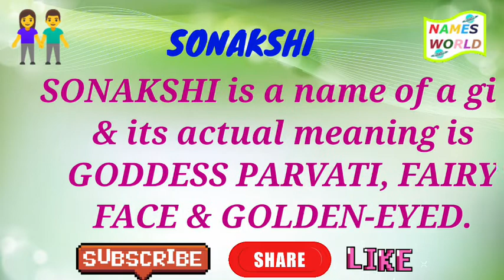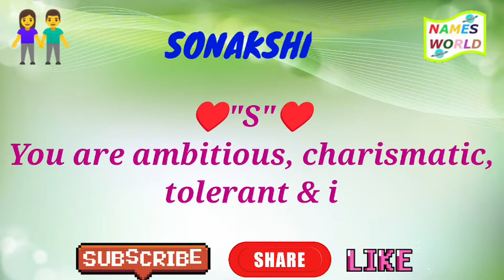Full Form, Meaning and Lucky Number of Name SONAKSHI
Hello Guys !

This is MY NEW CHANNEL LINE WISE STUDY MIND ( LNWSM)